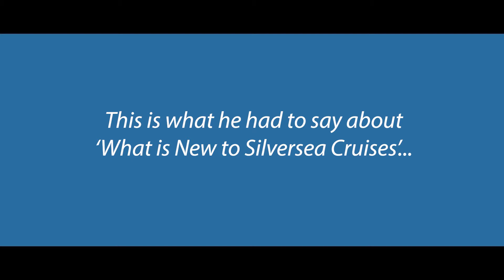New to Silversea Cruises 2018 with Peter Shanks Managing Director | Planet Cruise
We recently have interviewed Peter Shanks from Silversea. This is everything Peter mentioned to us about what is new to Silversea Cruises in 2018.

Recognised for its outstanding contribution to luxury cruising, Silversea have won Best Luxury Cruise Line at Travel Weekly's Globe Travel Awards for the past decade.